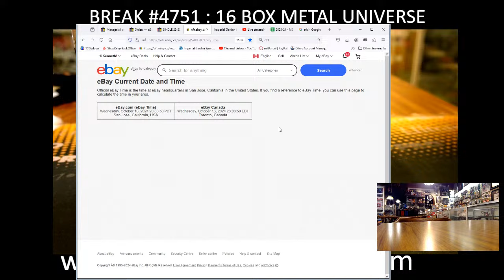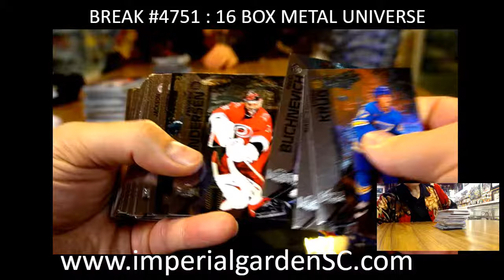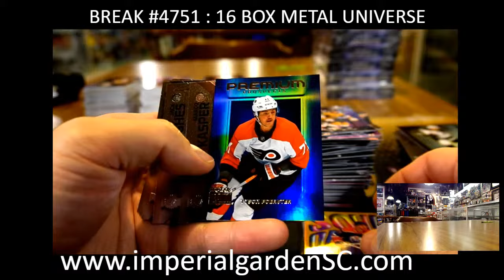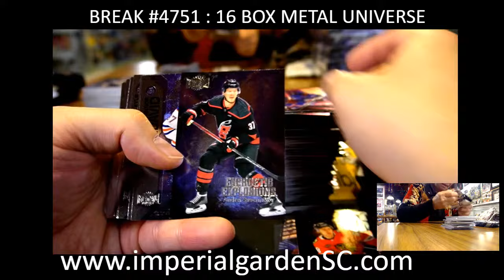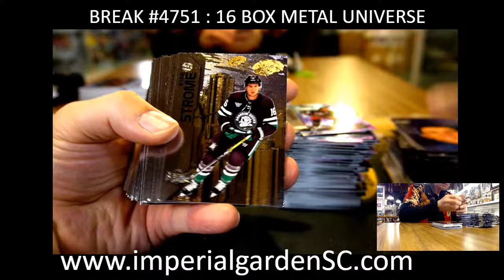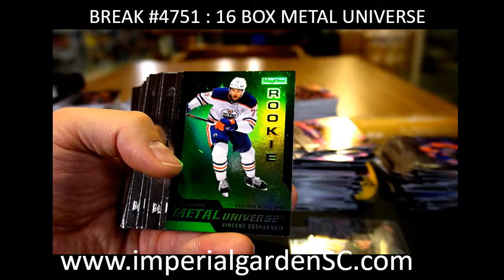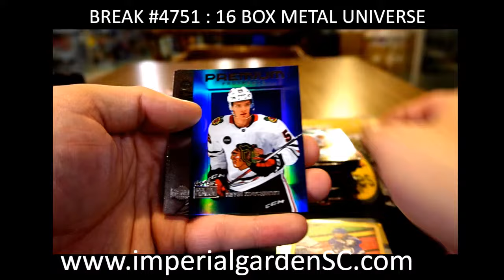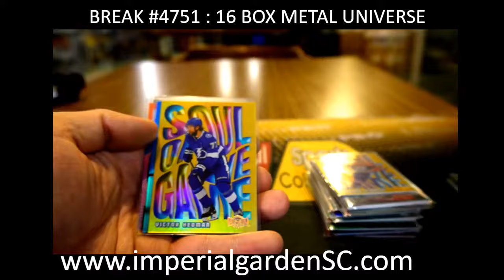BREAK #4751 : 16 BOX 2023-24 upperdeck SKYBOX METAL UNIVERSE HOBBY NHL HOCKEY CASE BREAK